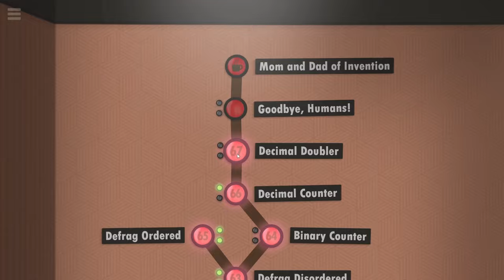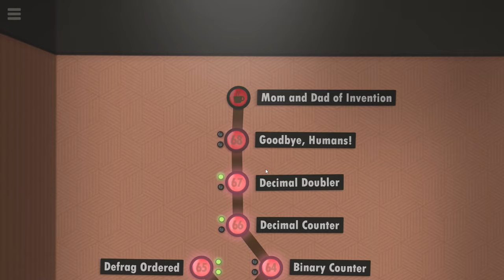Code Mastermind Learns Multiplication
I take another go at a simple doubler. Being able to multiply a number by 2 is one thing, being able to code it is another. But even that should be pretty easy. When we have to output the result of the multiplication by digits that have no idea of the planned result, their index, or anything at all but their neighbour, this coding puzzle takes a real turn.
Watch me as I try to remedy last week's fiasco where I didn't even understand simple mathematical operations. This video is a must-watch for every beginner programmer or even advanced software engineer.